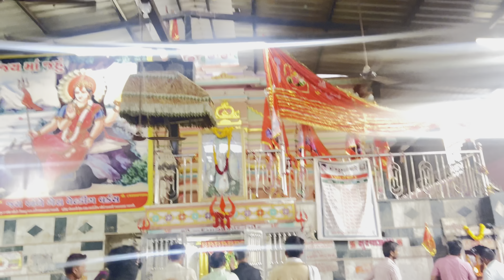Chalo aaj mere gaon ki sair kare ♥️😍l vlog 133 l Gujarat Bhabhar Barwala Ahemdabad Thara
Hey guys,
This is Deepika dave, hope you enjoying my videos if you are so please don't forget to:-
share the video with friends and family,